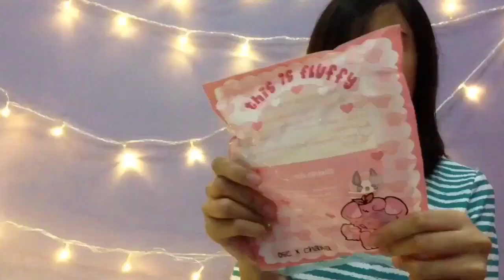🇮🇩DREAM SQUISHY PACKAGE?!?! from @kawaiisquishy.ind (Indonesia)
Hellloo, Everyone •o•

Di Video Kali ini aku dapet My DREAM SQUISHY PACKAGE from @kawaiisquishy.ind
Jangan Lupa untuk cek instagram-nya karena mereka itu So Amazing
Kalau Penasaran My Dream Squishy Itu Apa
JUST KEEP WATCHING( ^ω^ )

^v^v^v^v^v^v Watch in HD ^v^v^v^v^v^v^v^v^

•Social Media•
ID LINE : @pyy8427j (with @)

FAQ:
~Age(Umur)?
11
~Birthday(Ulang Tahun)?
23 February
~Country(Negara)?
INDONESIA🇲🇨 // ASIA
~Open Fanmail?

Edit: Vont,iMovie,Video Show,& Pocket Video
Camera: IPhone 5
Thumbnail: Phonto

Music ♪:
Sit Still Looks Pretty - Daya
Fade - Alan Walker
Wild Mustang - YC & C ft. Becky G

♪FriendshipDIY